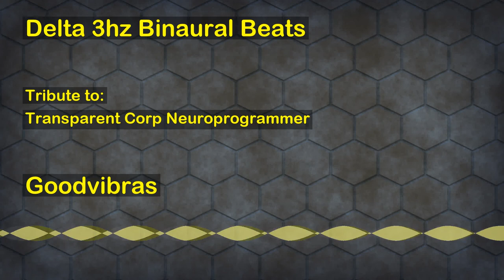Delta 3hz Binaural Beats (Transparent Corp - Neuroprogrammer's Tribute)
The session Delta 3hz Binaural Beats is a delta brainwave stimulation program (4hz) on a MP3 audio ready to be listened with any MP3 player, smartphone, pc, or tablet. This session was build with binaural beats technology. Binaural beats is the technology that allows the healing of your mind and body just by listening to the audios. The purpose of this session is to stimulate your brain with delta waves.

Scintific documentation suggests that certain frequencies of delta brainwaves stimulate the brain to produce many beneficial substances, including human growth hormone, DHEA and melatonin.All these substances reverses the effects of aging. At the same time, Delta brainwaves also seem to reduce the production of cortisol (a ""stress hormone"" which accelerates the aging process).